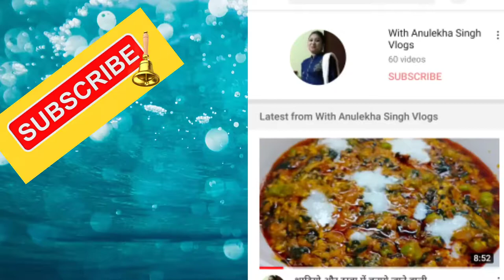शादियो और ढाबा में बनाये जाने वाली गुलाब जामुन की सब्जीRajashthan Ki famous gulabjamun sabji with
Hello dosto

With Anulekha Singh vlogs

Aj mane share kiya  h Rajashthan Ki famous gulabjamun ki sabji

Beauty for every woman

भारतीय आस्था

Kids Zone